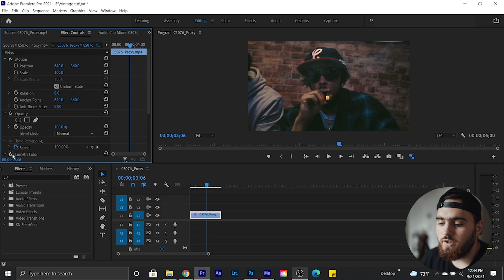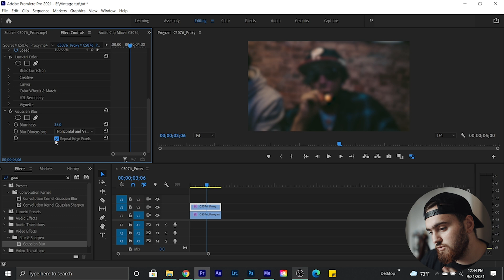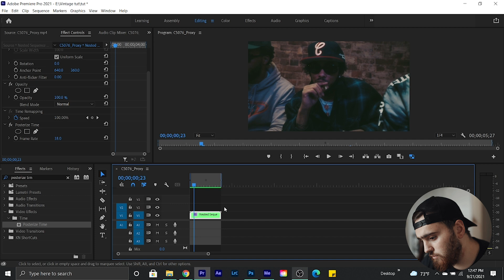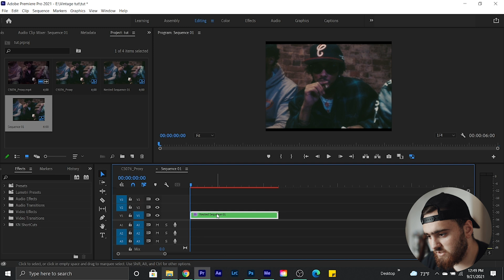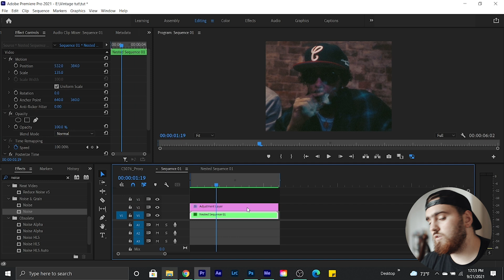VINTAGE FILM Look For Your Videos! (Adobe Premiere Pro CC)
In this I will be showing you guys how to created a vintage look for your videos! Enjoy.

GEAR I USE EVERYDAY
Canon EOS R6
My All Time FAVORITE Lens
My Other All Time FAVORITE Lens
Dji Ronin M
Godox Gm55 Camera Monitor
Peter Mckinnon VND Filter
Glidecam XR Pro
Peak Design Neck Strap
Step Up Rings